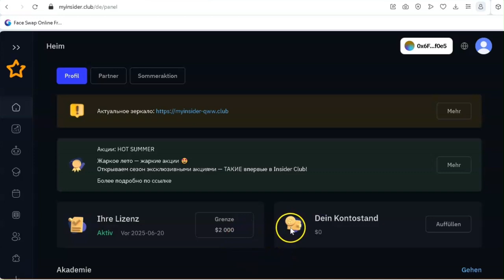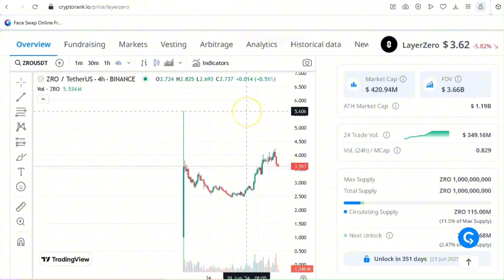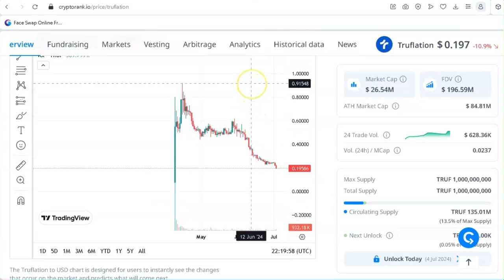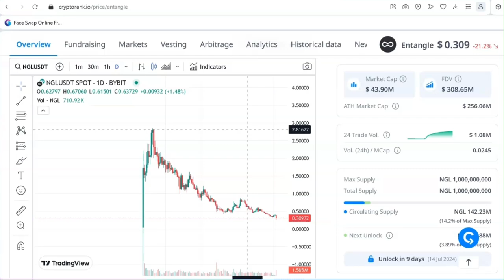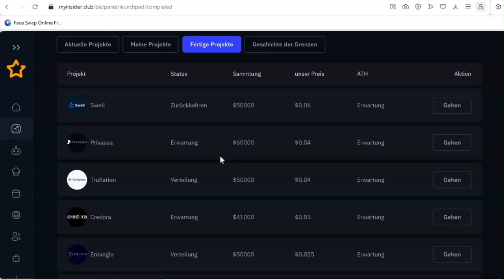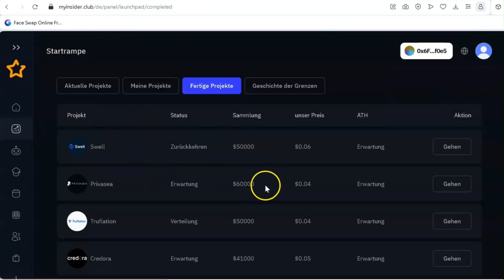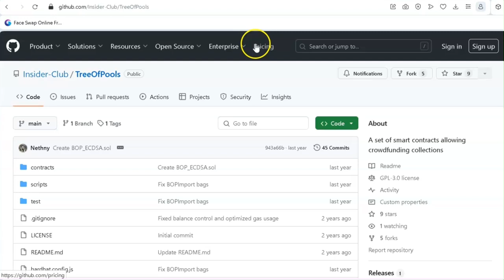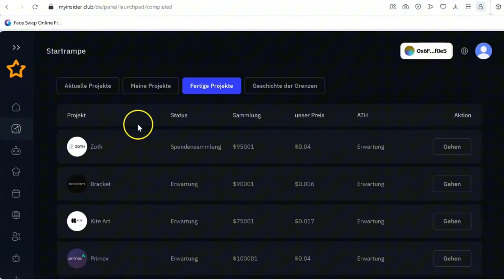Der INSIDER CLUB - Erklärung - TOKEN in der Seed- & Prelaunch-Phase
Über den Insider Club erhaltet ihr die Möglichkeit Zugriff auf Token zu erhalten, welche sich in der sogenannten Seed- und / oder Prelaunch-Phase befinden. Also noch vor einem offiziellen Start auf einer Krypto-Exchange.

Dies zu einem sehr günstigen Einstiegspreis und somit sehr guten  Ertragsmöglichkeiten.

Bei Interesse registriere dich gerne und sichere dir diese Möglichkeit mit dabei zu sein:

Webinare zu dem Thema werden mehrfach die Woche angeboten.

✅ dezentral
✅ abgesichert durch Smart Contracts
✅ reale Dienstleistung
✅ 2,5 Jahre Track-Record
✅ sehr gute Performance:
🚀 10-20% der Token machten 100-1000 X
👎 20% floppten (bei nicht Listung - Kapital zurück)
💥 60-70% der Token machten 10-50 X
✅ basierend auf Jahresmitgliedschaften, um Zugang zu den Token Seed-Phasen zu erhalten
✅ einkaufen wie Binance Labs und Co.
✅ 100% transparenz, inkl. der Smart Contracts
✅ peer to peer (Token Kauf und Token Suply)
✅ Binary Plan für die Mitgliedschaften
✅ Tokenbeteiligungen aus der gesamten Community, dadurch exponentielles Einkommen möglich

Das beste, sicherste und fairste Crypto-Business, dass ich in den letzten 10 Jahren kennengelernt habe.

👉 Mega Interessant für reine Investoren, da sie keiner Drittpartei vertrauen müssen.

👉 Mega Interessant für aktive Member, um sich darüber ein lukratives und nachhaltiges Standbein aufzubauen. Gerade jetzt vor dem Europalaunch ein Stunde 0 Projekt und eine gewaltige Chance für jeden.